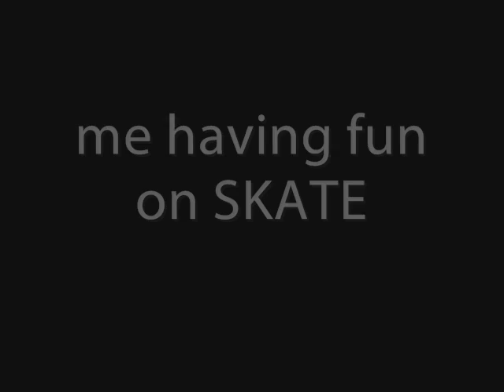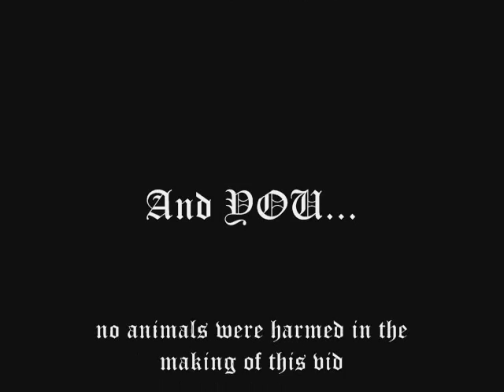awesome skate bails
me playing skate
please comment, then after commenting, check out our We have videos, games, a chatroom, and updates. So please check out the website. We are taking suggestions for movies, polls, and possibly posters later.
Hello, It's david from habitproductions. I have recently discovered that all our videos put together have had over 300 views!